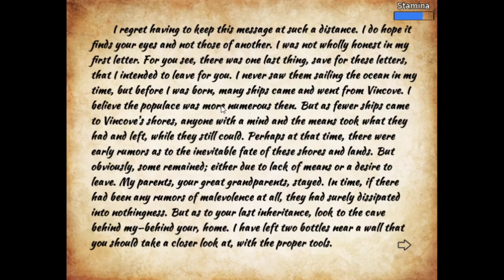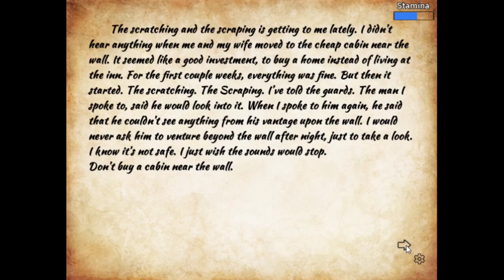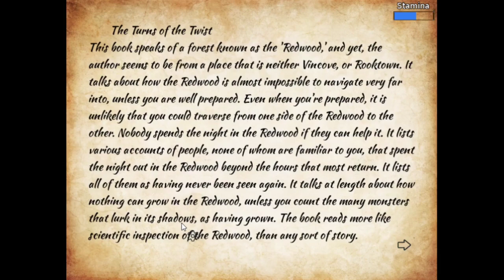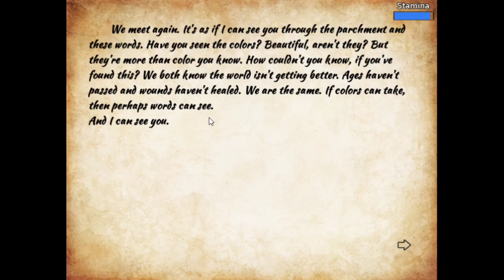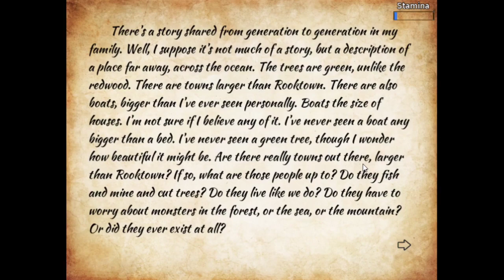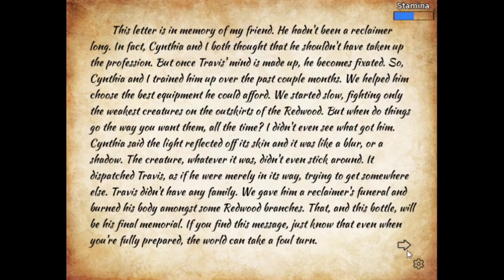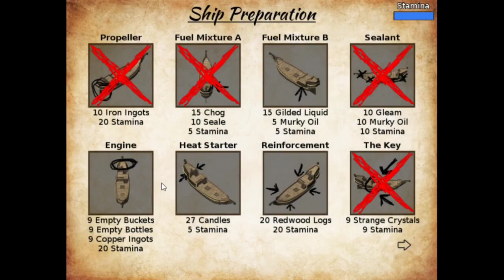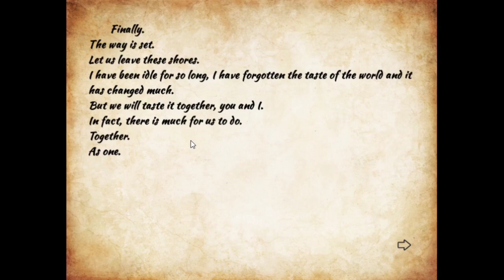Lost Remnant: The End Tides Part 2 The rest of the Video C'thulu Ate.